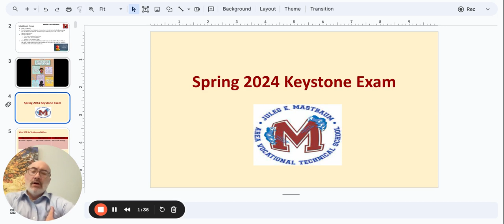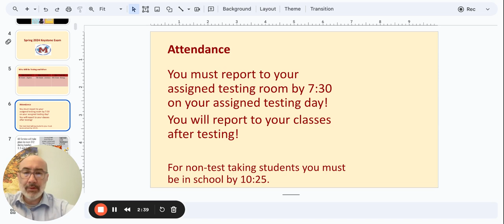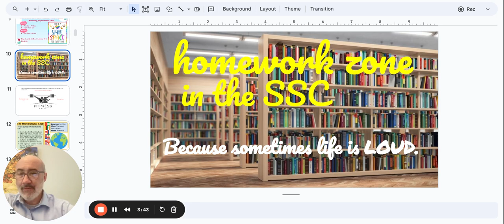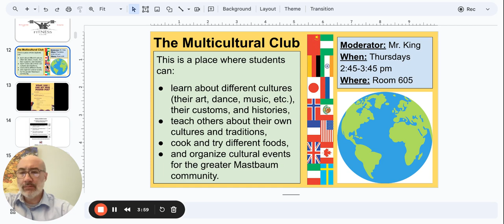Morning Announcements Google Slides 9 May 2024